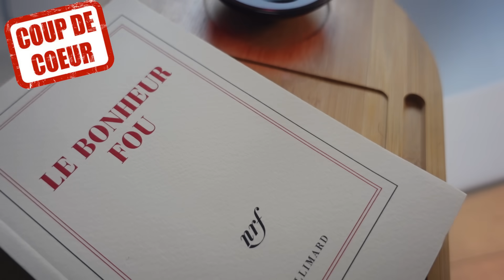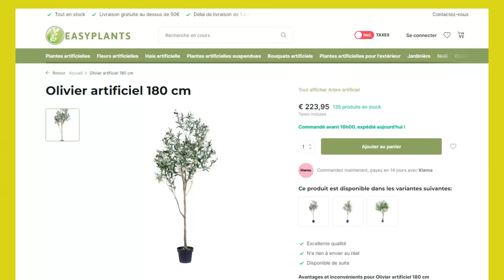HAUL SHEIN #44 | ✨🌳 JE SUIS CHOQUÉE !! ✨🌳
🔽DÉROULE LA BARRE POUR LIRE LES INFOS (CLIQUE SUR « PLUS »)🔽

Coucou Youtube,
Attention les yeux : vous allez voir une MEGA GIGA SUPER COMMANDE !!! J'adore fouiller et vous dénicher des supers trucs de déco/maison et là : c'est pépitasse !!!
Joie & Bonheur
Delphine

▶️ LES PRODUITS OU/ET SUJETS MENTIONNÉS

🌈🌈 N'oubliez pas de payer vos commandes internet en passant par Igraal. En vous inscrivant via mon lien, vous gagnerez 10 € directement dans votre cagnotte !! De mon côté, je gagnerai 3 euros. Une façon de soutenir mon travail. Merci à vous. MON LIEN

💕 -15% sur tout avec le code : CMFR312

Merci beaucoup à celles et ceux qui utiliseront mes codes.

◼️ IGRAAL : pour payer moins cher vos achats sur internet, passez toujours par Igraal ! En vous inscrivant via mon lien, vous gagnerez 10€ directement dans votre cagnotte et moi je gagnerai 3€. Une façon de soutenir mon travail. Merci à vous.

◼️ LA PRESCRIPTION LAB = 10,60€ au lieu de 20,60€ avec mon lien

◼️ WANTEEED : L’appli qui cherche les codes promos à ta place ! 3€ directement dans ta cagnotte avec mon lien =

// AVEC MON CODE = HS-1RPQD3Z1M, TU AURAS UNE RÉDUCTION JUSQU'A 90 €
Tu t'inscris, tu choisis le nombre de personnes et de repas souhaités (tu peux changer chaque semaine), et au moment de payer, tu entres mon code et c'est bon !

Je m'efforce de créer une atmosphère positive et conviviale sur ma chaîne. Tous les commentaires grossiers, injurieux ou déplacés seront systématiquement supprimés. Mon objectif est de maintenir un environnement respectueux pour tous les membres de ma communauté. Bisous Câlins.

Commente " Moi j'ai bien aimé ta blague sur Dutronc ! " si tu as lu la barre d'info en entier.